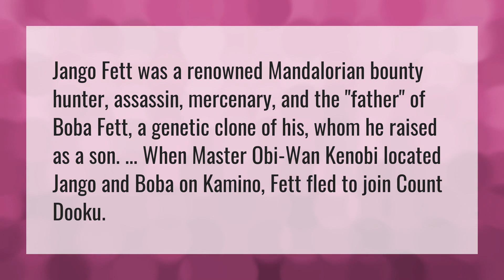Was Jango a Mandalorian?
Mandalorian Season 2 Trailer • Was Jango a Mandalorian?